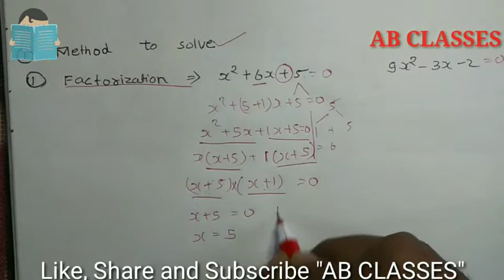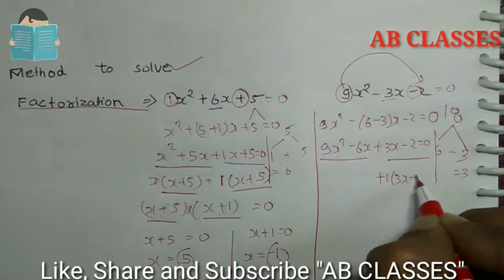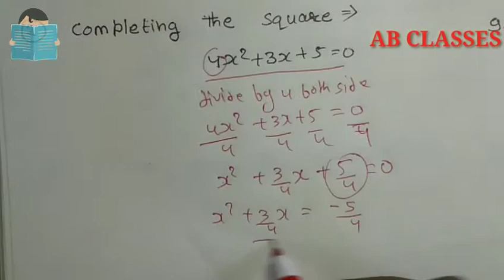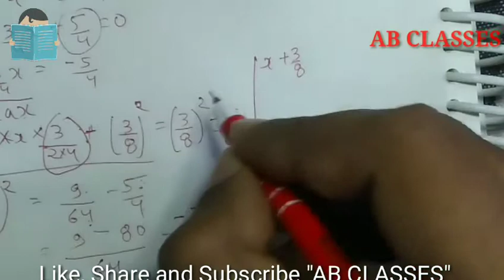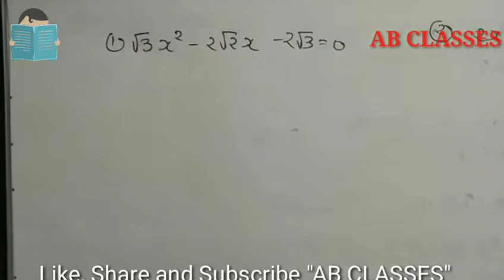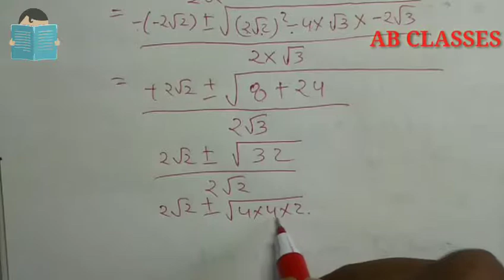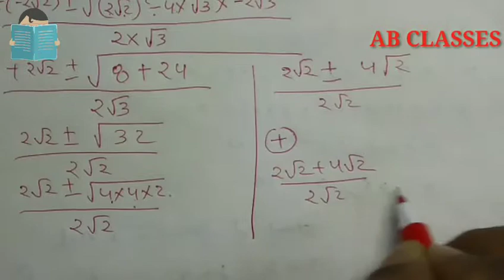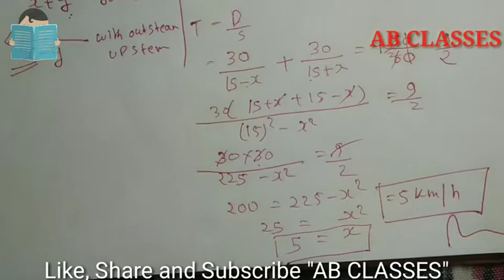class 10th cbse solution |Quadratic Equation | Quick Full Revision